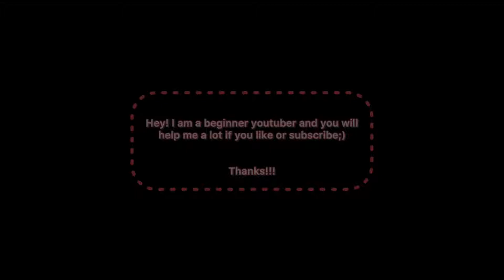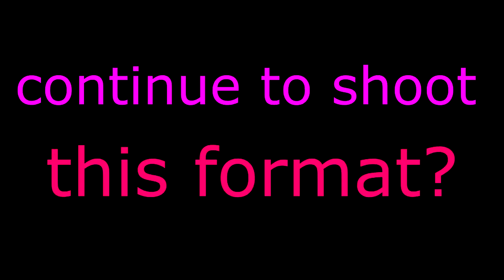what does a raid look like in minecraft?